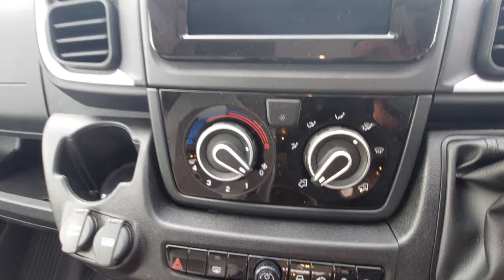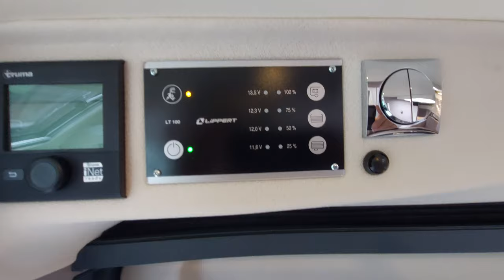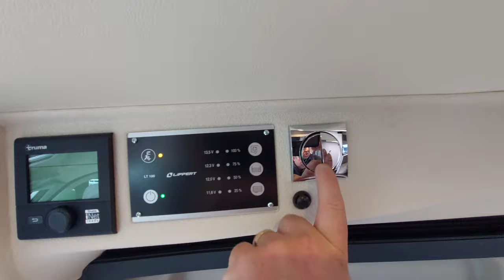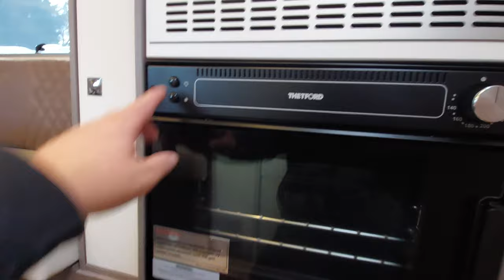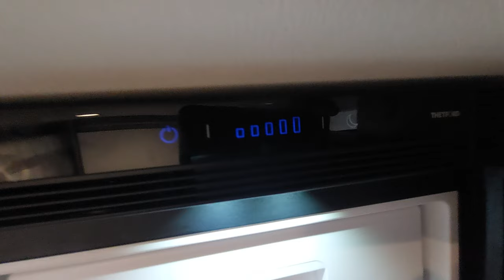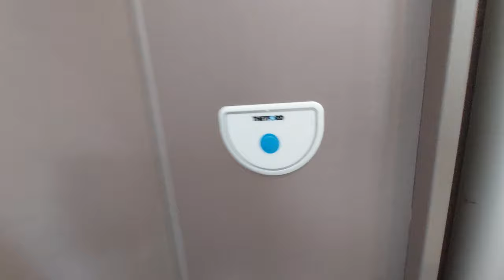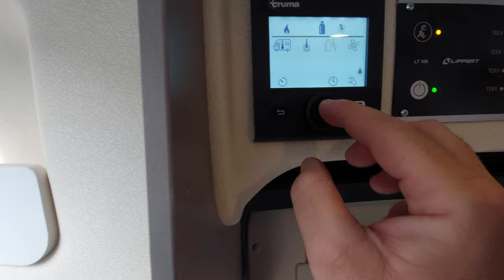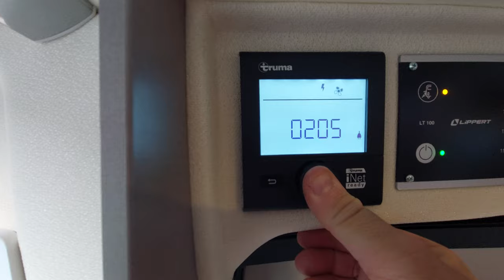Burstner Eliseo C644 Instructional Video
Emm-Bee Motorhome dealers are one of the UK’s leading full service suppliers of motorhomes for sale: both new motorhomes and used motorhomes. Despite our size, we are still a family-run business who place a premium on providing real customer care. We are main motorhome dealers for outstanding brands like Burstner, Chausson, Bailey, Hymer and Laika motorhomes. And, we have everything you need in one place: from motorhome sales and repairs to motorhome accessories and motorhome servicing. And, of course, great advice to help you and great deals on motorhomes